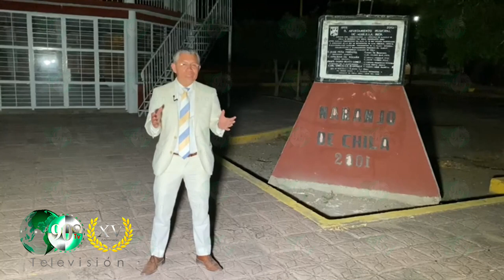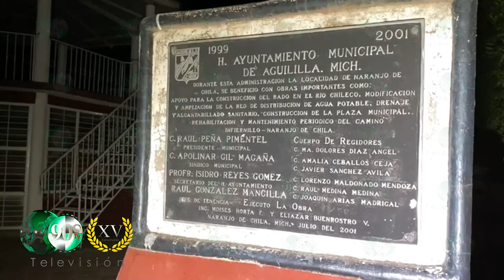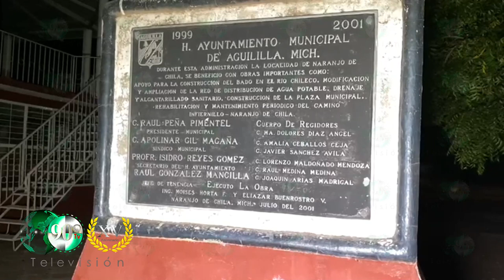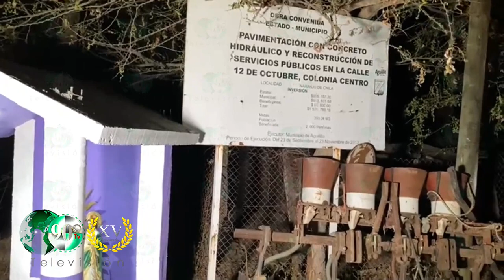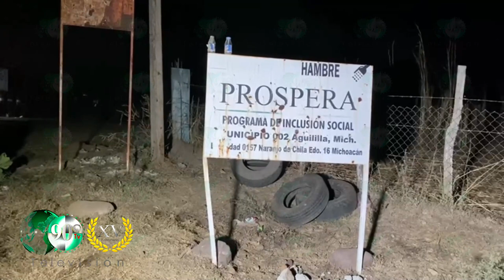Naranjo de Chila, Aguililla, Michoacán, tierra de nadie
Naranjo de Chila, Aguililla, Michoacán, prueba del abandono del gobierno por años